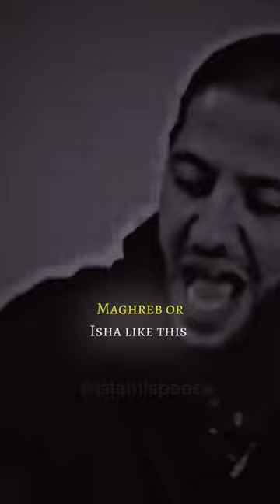Akhi Ayman speaks the TRUTH#islam